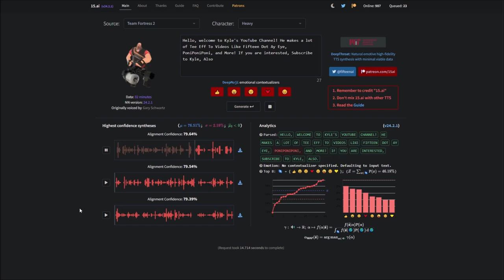Kyle Brown's Channel Trailer (15.ai)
Hello, I am Kyle Brown! I make a wide variety of gaming/video game/let’s play videos, Mostly of Team Fortress 2 Related Content. I make content ranging from a random brony server known as PoniPoniPoni, messing with 15.ai/Uberduck and other funny and miscellaneous content. So, If you like TF2, Ponies, and other stupid stuff, you can